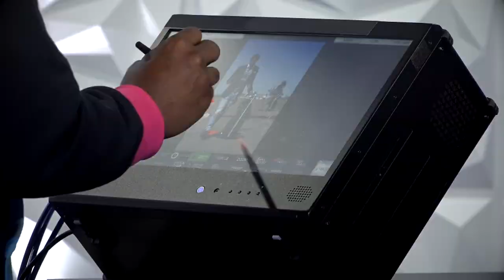Jayon Brown Rates Teammates' Travel Outfits | Titans Fashionista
Linebacker Jayon Brown uses a telestrator to break down the Titans' fashion and travel attire from the 2019 season.